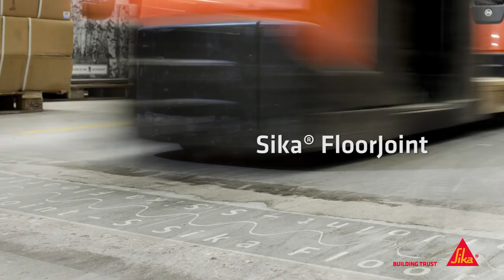Floor the World with Sika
Looking for the best high-performance flooring systems? Look no further than Sika, the world leader in resinous flooring products. With an unwavering commitment to sustainable development, innovation, and customer service, our team of over 800 product development specialists works day and night to bring you the latest in flooring technology. From our "Customer First" mantra to our commitment to extending the life cycle of each system, we're dedicated to exceeding your expectations.

to learn more about our flooring systems and see how we can help you.